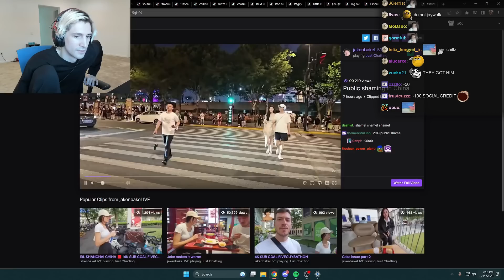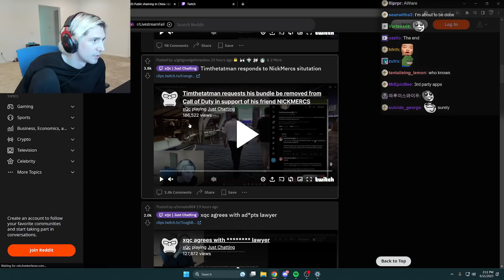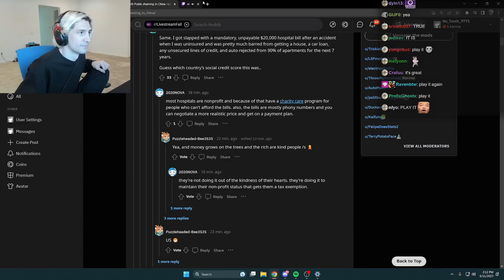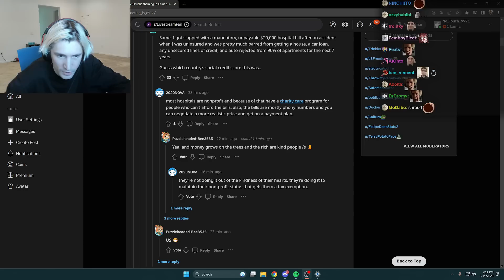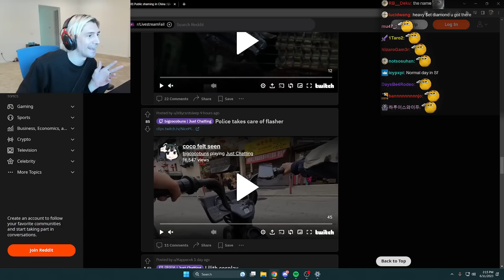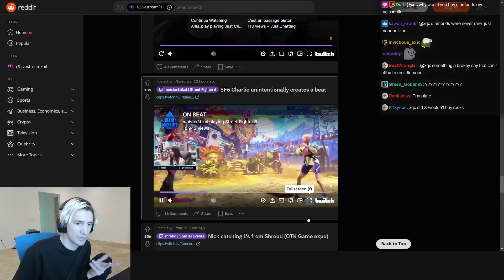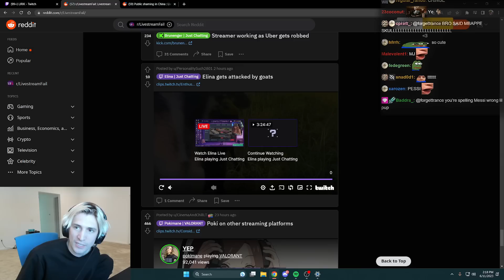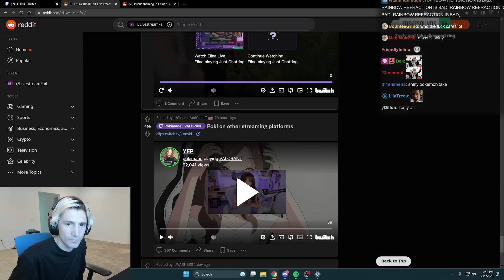Public Shaming in China | xQc Reacts to Livestream Fails